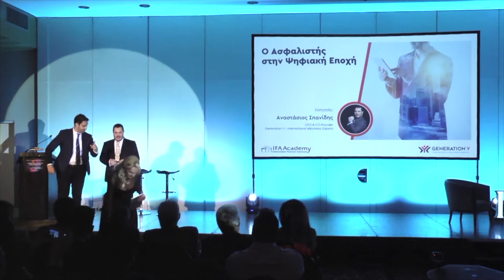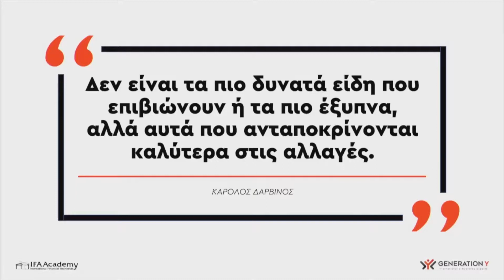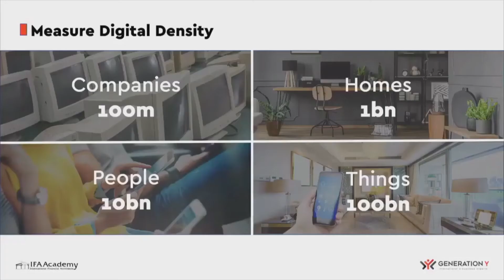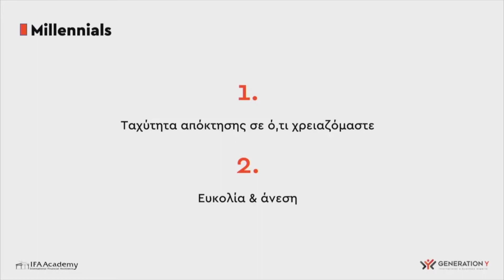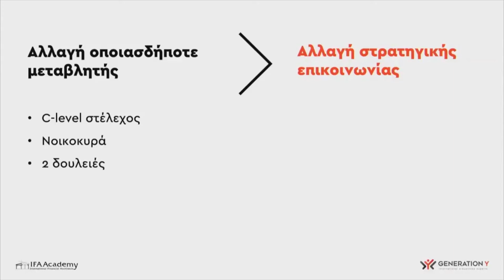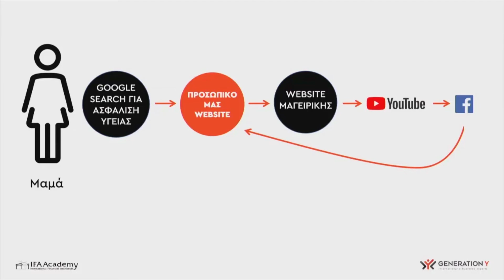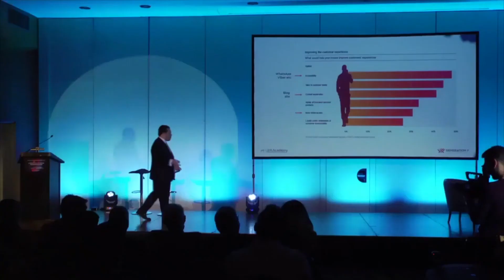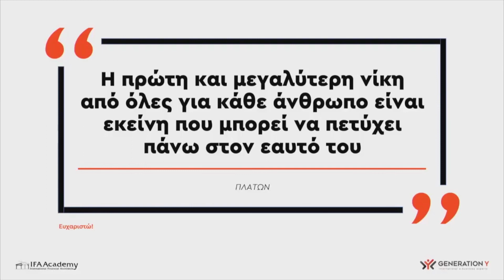Anastasios Spanidis - IFAAcademy Annual Conference 2019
Mr. Anastasios Spanidis participated in IFAAcademy Annual Conference 2019, held at Divani Caravel Hotel!

As an honored guest and speaker, Generation Y’s CEO gave an enlightening speech on the value of "Digital transformation and strategy in the new digital era", pointing out the benefits of targeted advertising and the importance of being adaptive to change.